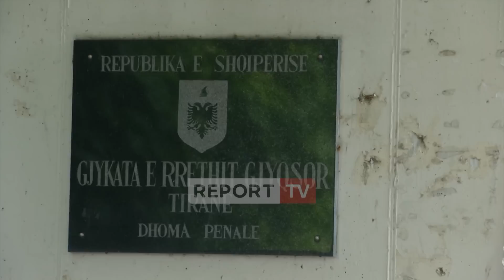Vrau Stiven Toshkesin pas sherrit për një vajzë, arrest me burg! Familjarët e viktimës para gjykatës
reportTV lajmeshqip lajme TIRANË – Nëna e Stiven Toshkesit, 20-vjeçarit që u vra mesnatën e 18 prillit mbërriti sot para ambienteve të gjykatës për të kërkuar drejtësi për të birin. Ajo bashkë me familjarë të tjerë ishin të pranishëm teksa jepej masa e sigurisë arrest me burg për autorin Axel Hoxhaj. Me kërkesën e vetme për të vënë në vend drejtësinë, ajo kërkoi të hynte në sallën e gjyqit ndoshta për të parë në sy autorin që i mori jetën djalit të vetëm Stivenit.